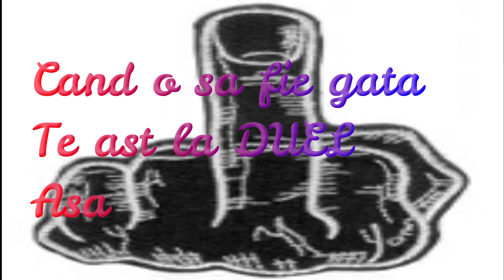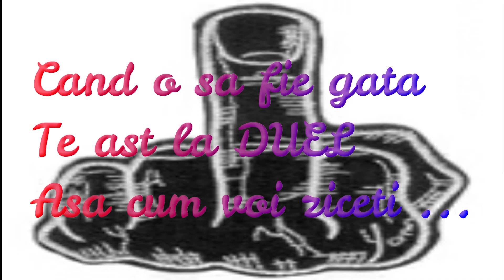Metin2.ro Romania - Inca un TERminator (Harb1nger sa te pregatesti)